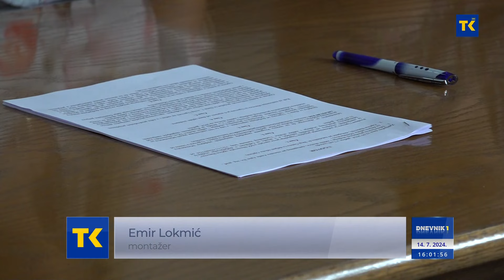DNEVNIK 1 14-07-2024